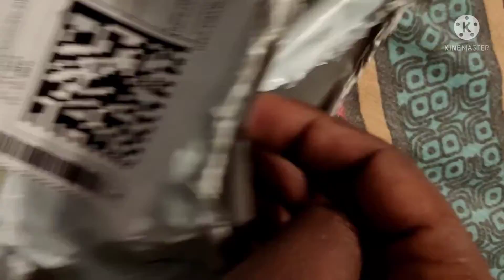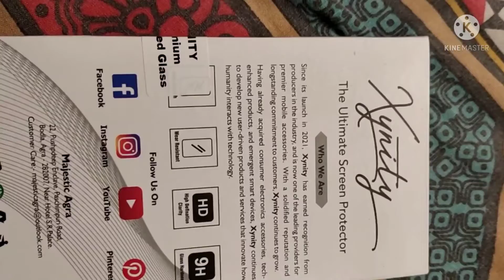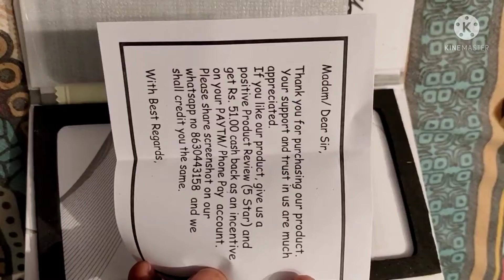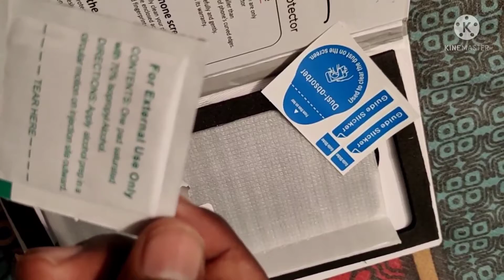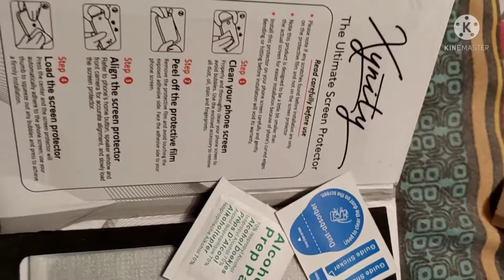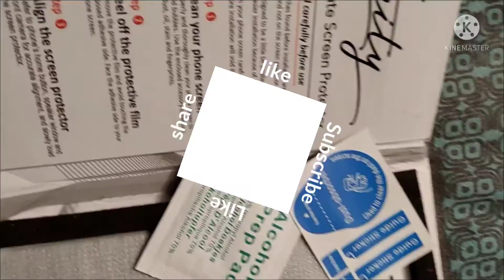iphone 13 screen glass, cashback, looks full details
Description

Hello Fiends!

Thanking You!

vraj pc
vrajpc rockstar
vraj pc rock star
Vraj PC